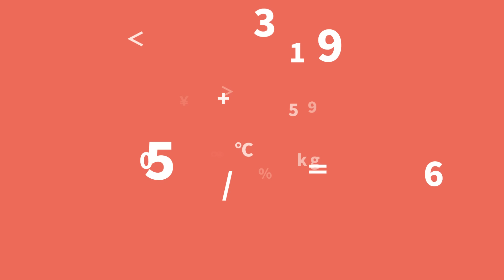《數說香港》美食篇｜香港人一年吃1.3萬噸三文魚 “鯨吞”超過58萬噸水果？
美食家蔡瀾說：“香港人很重吃，就是因為他們拚命做事情。很認真做事，所以就很認真吃。”

香港，作為美食之都，匯集了來自全球的海鮮、蔬果、酒精飲品。據統計，生活在這裡的人們，一年可以吃1.3萬多噸三文魚，超過58萬噸水果。去年香港的葡萄酒進口量更是達到了3898萬公升。還有遍佈市井的207家米其林餐廳供食客選擇。一起跟隨著鳳凰秀特別製作的《數說香港》，感受一下美食之都的魅力吧！